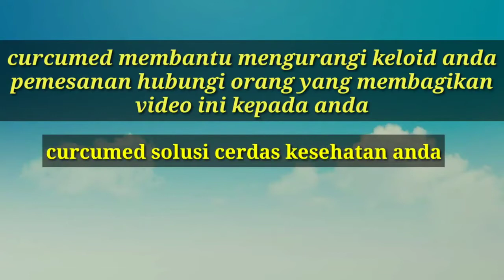CURCUMED NASA / TESTIMONI KELOID HILANG DENGAN CURCUMED NASA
Keloid merupakan salah satu jenis bekas luka yang cukup mengganggu penampilan karena bentuknya yang tebal dengan warna yang kontras dengan kulit sekitarnya. Tapi jangan cemas karena masih ada cara-cara tertentu yang bisa dilakukan untuk membantumenghilangkannya.
Normalnya pada saat Anda mengalami luka, jaringan parut atau fibrosa akan terbentuk di atas kulit yang luka dan memperbaikinya. Namun pada keloid, jaringan tersebut justru terus tumbuh hingga menebal. Keloid dapat tumbuh pada bekas luka di area tubuh manapun, namun biasanya terbentuk di leher, bahu, dan area kepala

Konsultasi gratis
Wa